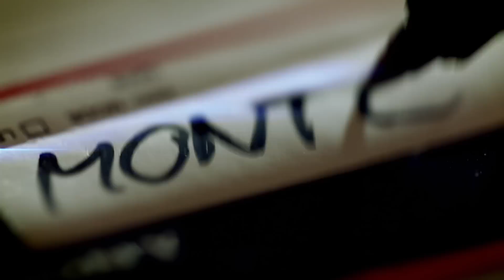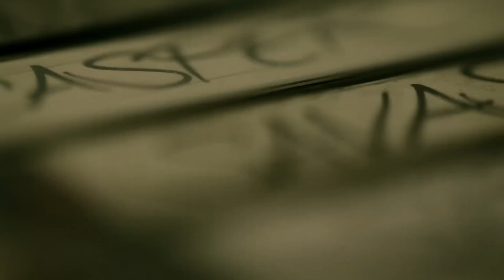Montez - 22:22 Uhr (Official Video)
Die 3. Videoauskopplung des "Newcomer des Jahres 2011" MONTEZ aus seinem Debütalbum "KARNEVAL"

Text: Montez
Beat: x - Plosive
Videoproduktion: Subsonic Media
Hauptdarstellerin: Sina Raabe

JETZT DAS VIDEO INS FERNSEHEN VOTEN !
Jetzt "Karneval" kaufen auf Audiomagnet.com, iTunes, musicload usw.

Mit Features von Jonesmann, Liquit Walker, Olson Rough uvm.